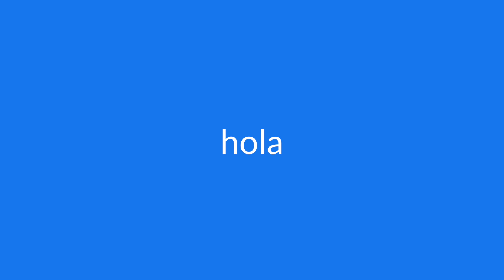NihaoChina | Story from Salma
Salma from Egypt was part of the project in AIESEC in Mainland of China this year. Watch her memories about her experience there :)
Hosting Local Committee - AHU